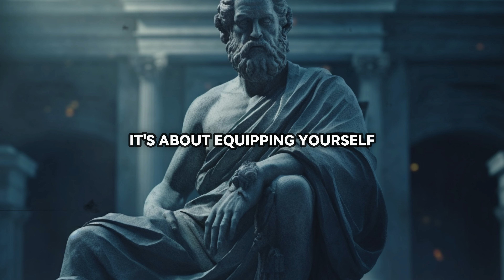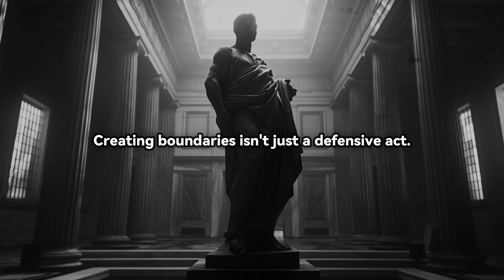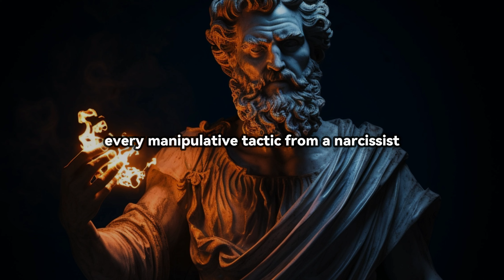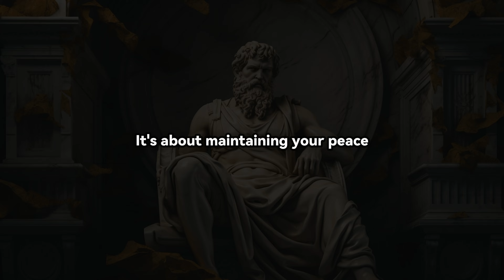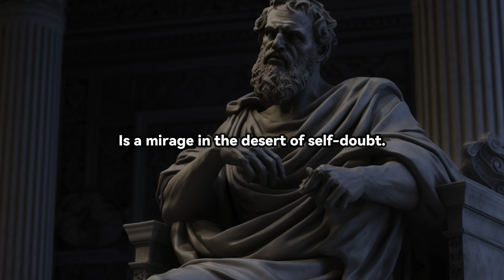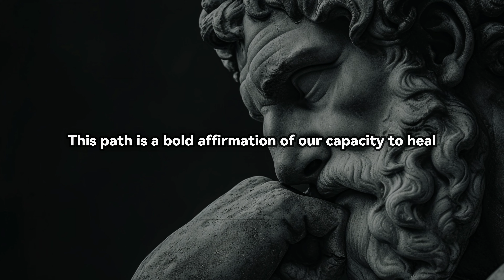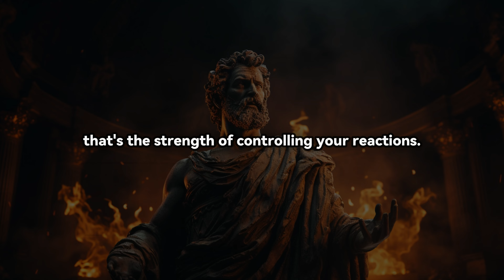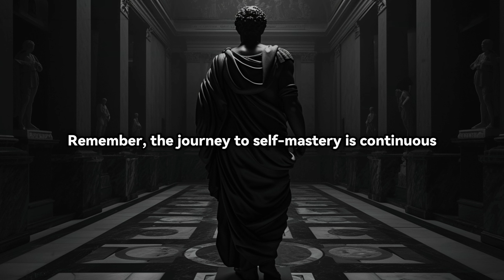4 Ways to TORTURE The NARCISSIST | STOICISM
4 Ways to TORTURE The NARCISSIST | STOICISM

Unlock the transformative potential of Marcus Aurelius' Stoicism in dealing with narcissists. Learn to master your emotions, employ reverse psychology effectively, and overcome overthinking by applying Stoic principles. Explore practical strategies for managing disrespect, improving workplace relationships, and enhancing emotional intelligence through Stoic philosophy. Embrace Stoic discipline in your daily life with actionable steps and draw inspiration from timeless quotes for inner strength and resilience on your journey toward personal growth and empowerment.

🎯Key moments

00:00 - Intro
01:58 - Minimize the Narcissists Role
05:12 - Challenge Their Idealized  Self
08:30 - Pursuing Personal Growth Through Therapy
11:37 - Protecting Your Mental Space